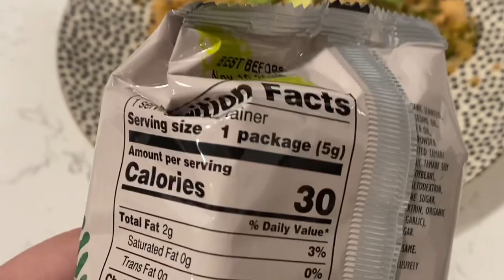OPTAVIA NEVER SEEN BEFORE LEAN & GREEN RECIPE!!!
❤️FOLLOW ME❤️

Keeping it Healthy with Feliciannurse